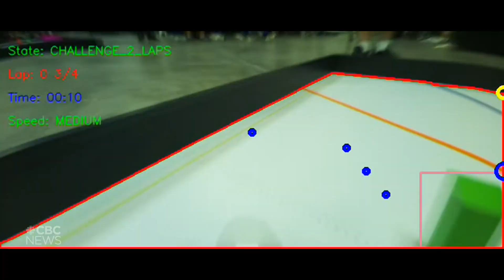After a decade of trying, Quebecers become world robotics champions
Two Quebecers have been crowned champions at the World Robot Olympiad, a major robotics competition for young people. They won the gold medal in the category of Future Engineers.